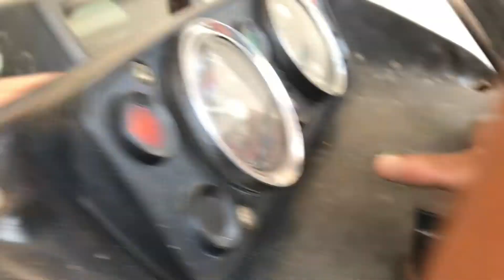Fiat 480s power steering tractor cultivater plough work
Tractor working on the farm,
Tractors working,
Agriculture farming,
Tractor cultivater,
Fiat 480s
Fiat 480s with power
Alghazi tractors
Alghazi fiat tractor 2023
Tractor tharesher
Tharesher mashine
Tractor videos
Pakistan tractor
Tractor trolly
Tractor 385
Messey fergosan
Haevy duty cultivater
Rotavater
Tractor decoration
Ghazi tractor
Cultivater plough
Tractor hal